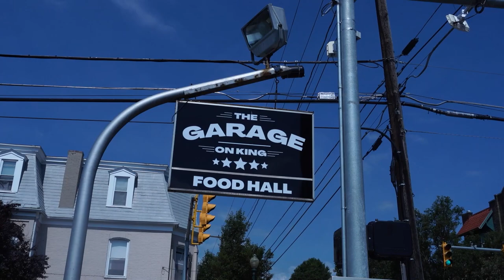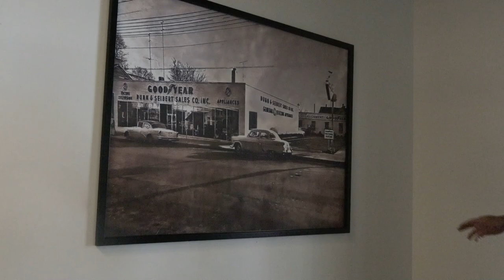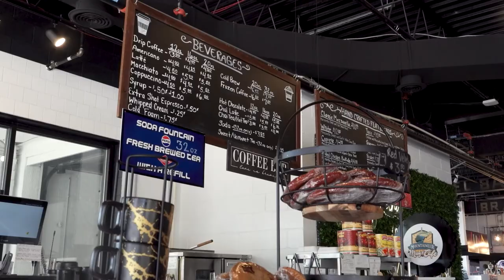Around The Panhandle: The Garage On King